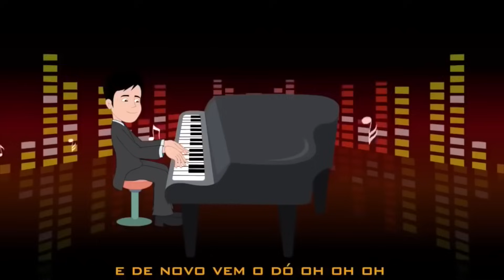Pobre de marré, marré, marré - 37 Minutos de Música Infantil - Canções Populares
Pobre de marré marré marré

Eu sou pobre, pobre, pobre,
De marré, marré, marré.
De marré deci.

Eu sou rica, rica, rica,
De marré deci.